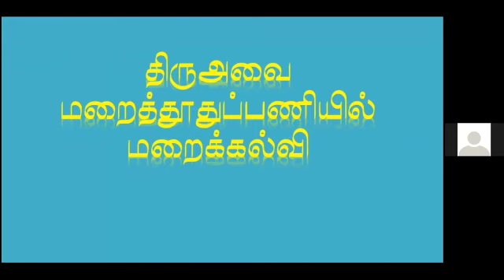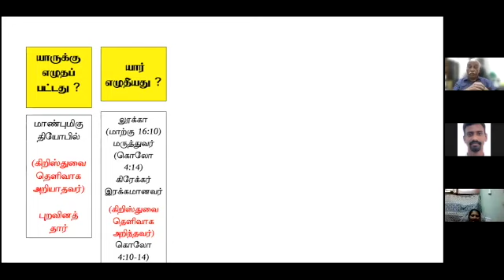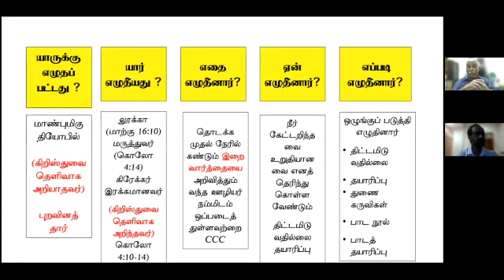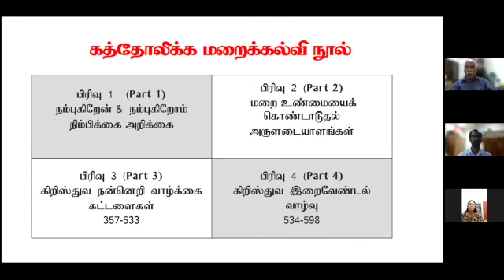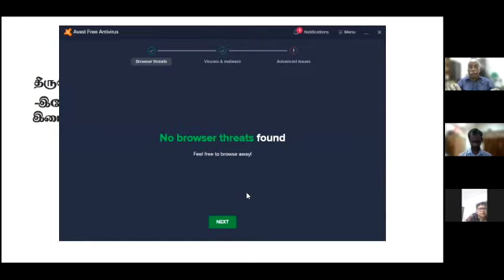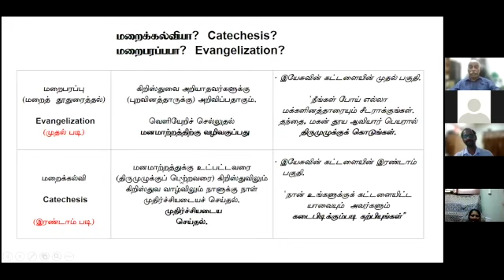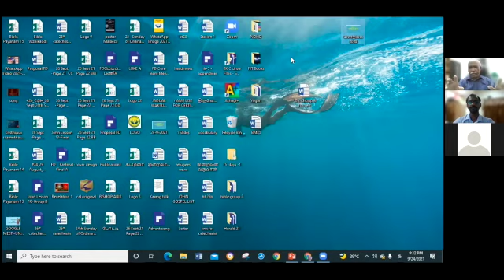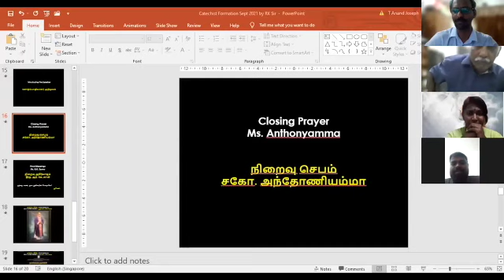CATECHESIS IN THE CHURCH'S MISSION | R.K.SAMY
திருஅவை மறைத்தூதுப் பணியில் மறைக்கல்வி

A Catechetical Session
Organised by the Ministry of Catechesis, Church of St. Francis Xavier, Malacca.
Speaker : R.K.Samy